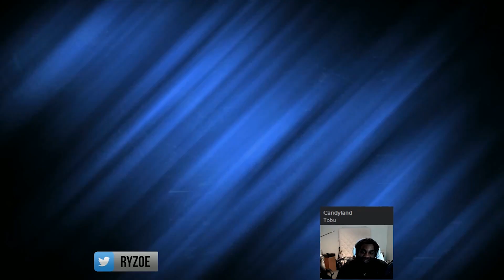LoL|PBE: Gentlemen Gnar-Gameplay (Rekt like a Gentlemen)